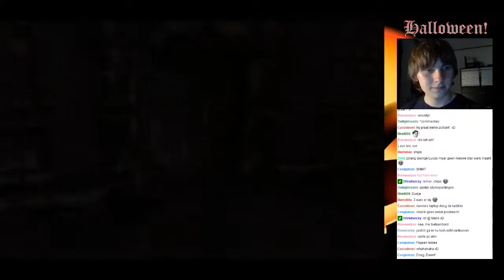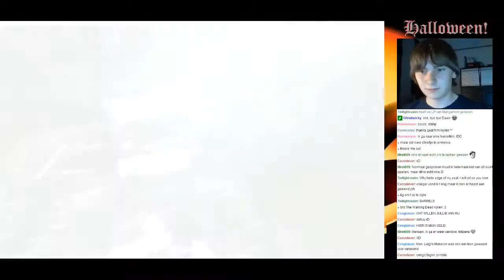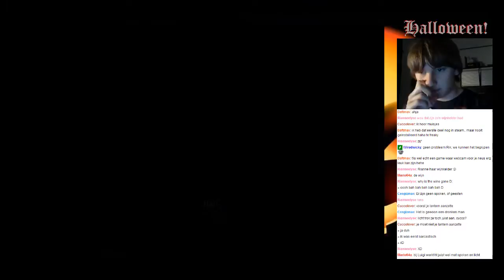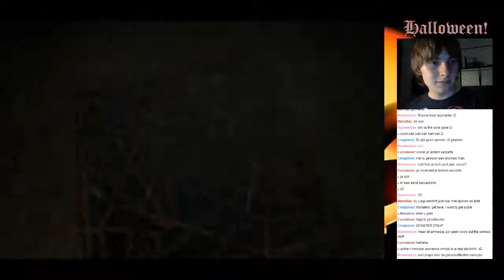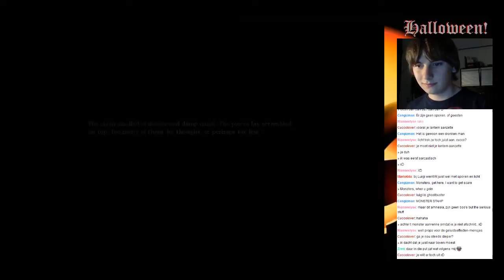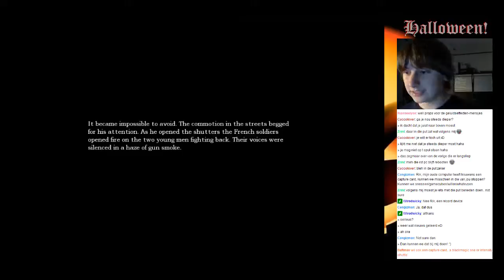Rik_S - Halloweenspecial! - 5 / 8